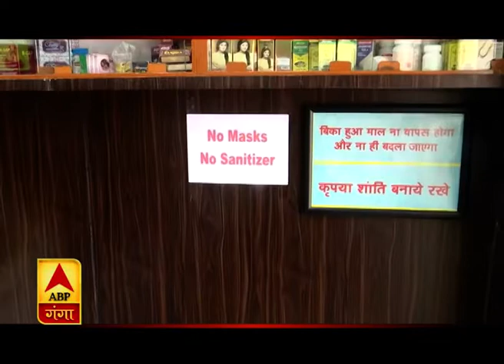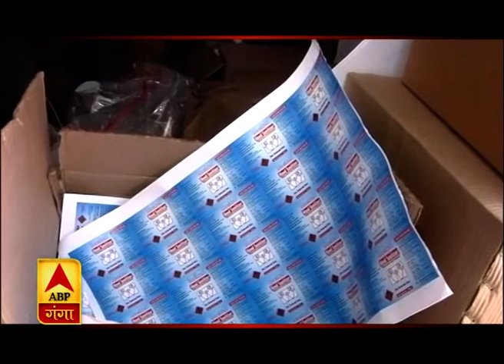Corona Virus : मास्क और सेनेटाइजर की कालाबाजारी | ABP Ganga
बाजार में जितनी तेजी से मास्क और सेनेटाइजर की डिमांड बढ़ रही है.. उतनी ही तेजी से बाजारों से दोनों ही चीजें गायब होती जा रही है... इन गायब होते मास्क और सेनेटाइजर के पीछे मुनाफाखोर और काला बाजारियों की बड़ी साजिशें शामिल हैं... जिन्हें सरकार लगातार बेनकाब करने का काम कर रही है...